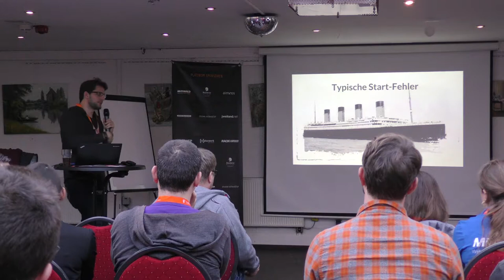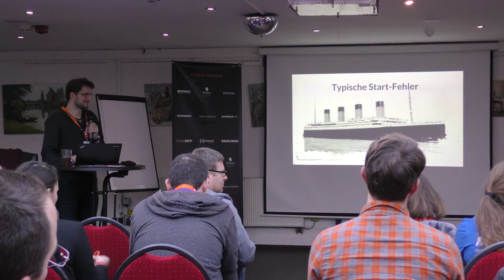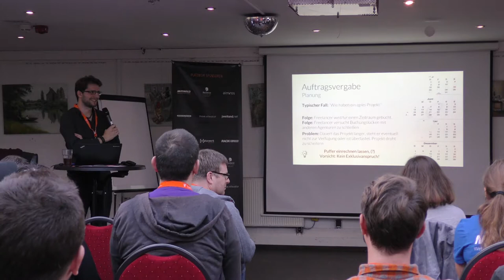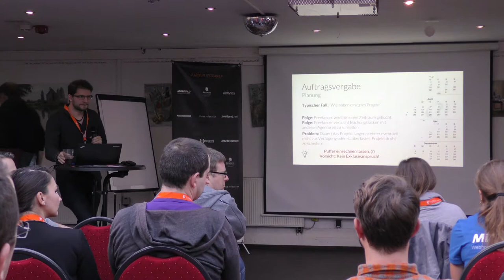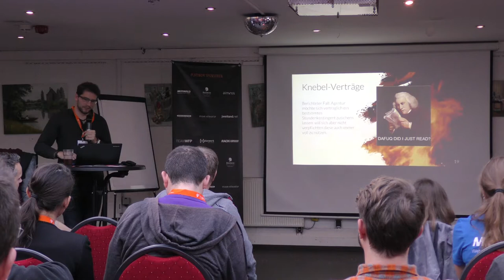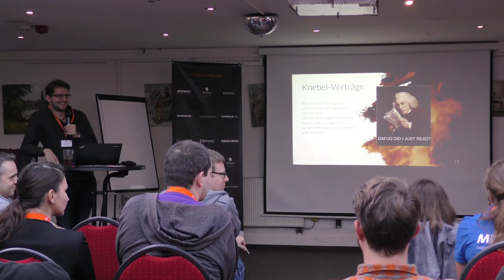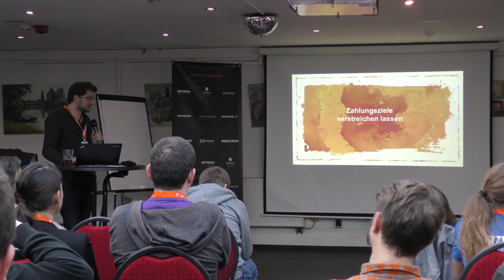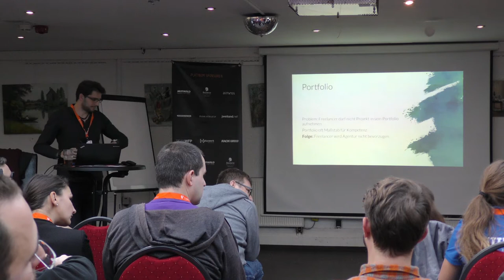T3CRR - Agentur - Freelancer: Maßnahmen gegen Agentur-Hopping von Fachkräften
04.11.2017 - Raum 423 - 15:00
Agentur - Freelancer: Maßnahmen gegen Agentur-Hopping von Fachkräften